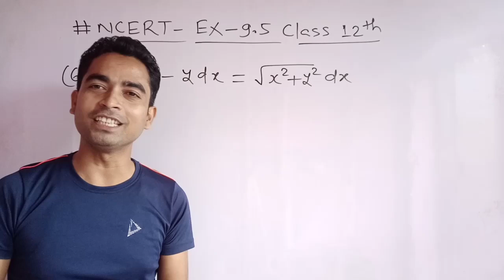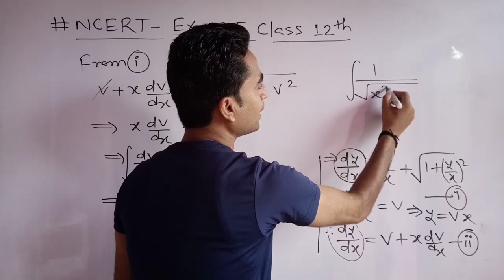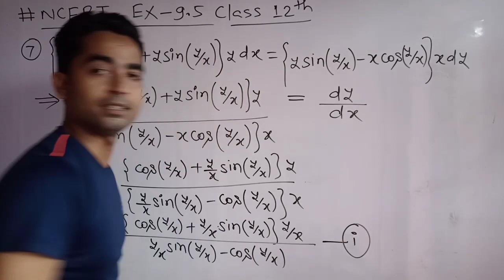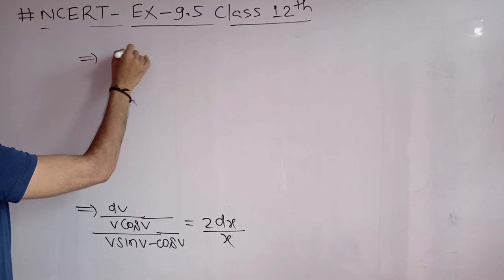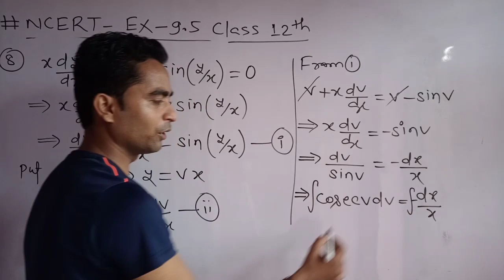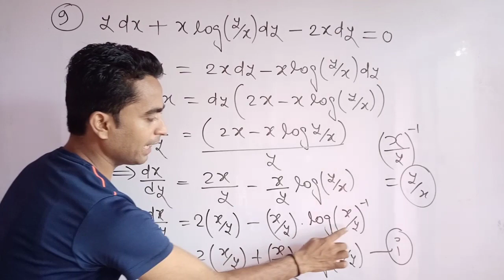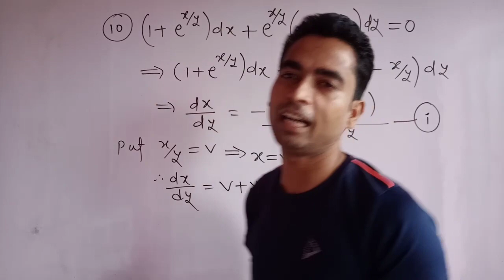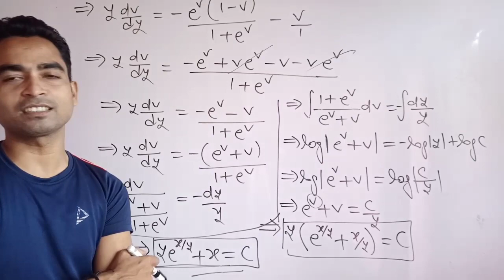Differential Equations class 12 maths | ncert Exercise 9.5 class 12 maths chapter 9 |avkal samikaran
maths | ncert Exercise 9.5 class 12 maths chapter 9 |avkal samikaran

Differential Equations class 12 maths chapter 9 exercise 9.5 by kumar hero